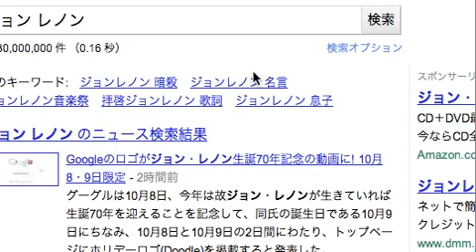John Lennon Amazing Google Doodle 8 Octomber 2010